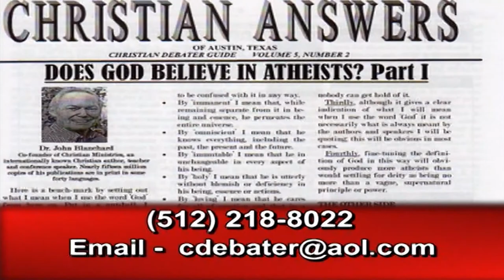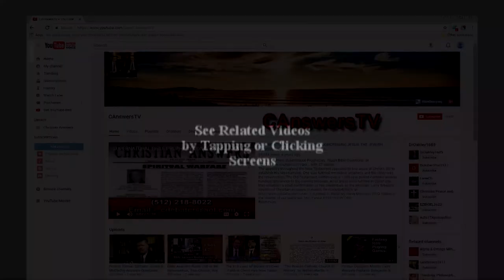You Can't Afford to be Wrong About the Gospel or Doom Awaits. Catholicism Rejects Biblical Gospel.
See our playlist "Dealing with Roman Catholicism, Idolatry & the Virgin Mary" with 170 videos.  Larry Wessels, director of Christian Answers of Austin, Texas (YouTube channel: CANSWERSTV websites presents former Roman Catholic William Webster. Mr. Webster who is author of the books, "The Church of Rome at the Bar of History," "The Christian: Following Christ as Lord," "Salvation, The Bible, & Roman Catholicism" & various articles including "Why Scripture & the Facts of History Compel Me, A Former Roman Catholic, to Remain a Committed Evangelical Protestant - A Response to Francis Beckwith's 'Return to Rome.'" Mr. Webster is founder & director of CHRISTIAN RESOURCES
Numerous Romanist apologists such as Karl Keating, Scott Hahn, Robert Sungenis, Gerry Mataticks & others make a big issue out of the supposed fact that early Christian church history supports their claim that the Roman Church & its Universal Pope are true institutions of Christianity & therefore must be followed as with Christ Himself. Is this Romanist argument true? Do the early Christian church fathers establish the Pope & the Roman Church as the only true Christian Church on the face of the earth? The facts of history prove the Romanist claims to be false. Just as Jehovah's Witnesses, Mormons, Muslims, New Agers, Campbellites, & a host of other religious movements try to lay claim to Jesus Christ through their invented "histories" the Romanists do the same. William Webster's well documented books & his great knowledge of history prove from the early Church fathers & Romanist history itself, that Papist claims & doctrines are a fraud. The testimonies of the early church such as "The Didache," Justin Martyr, Theophilus of Antioch, Clement of Alexandria, Cyprian, Athanasius, Augustine, Origen, Eusebius, Chrysostom, Polycarp, Ignatius, Irenaeus, etc. (see our also), clearly stand in stark contrast to Romanist heresies such as "The Council of Trent," "Vatican 1," "Vatican 2," & Marian Dogmas making the Virgin Mary the "Queen of Heaven & Co-Redemptrix." The Roman Catholic Church is nothing more than a man-made apostate organization putting tradition over Scripture & thus masquerading as a historic, Biblical church.
Those wishing to see more videos on numerous theological subjects can go to YOUTUBE OR VIMEO VIDEO (type "LARRY WESSELS" in their respective homepage search boxes). Viewers can also find our 16 hour detailed series on Roman Catholicism with former Catholic Rob Zins, Th.M. Dallas Theological Seminary (program #1 is entitled, "NOT REAL CHRISTIANITY BUT OLD TESTAMENT JUDAISM IN DISGUISE") there. A free transcript of this video "EARLY CHRISTIAN CHURCH HISTORY PROVES ROMAN CATHOLICISM FALSE" is available More of William Webster's lectures on Roman Catholic history & tradition can be found Matthew 15:1-20